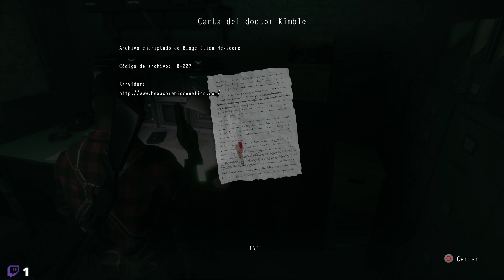Daymare 1998 / Español / Capítulo 8 | Cofres INACTIVOS!!! Escribe !comandos para saber los que ha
Ahora puedes comprar cofres y canjear las cartas en todos los directos.

Ademas en todos los directos se regalara o sorteara un cofre para el mas rápido.

Reglas del canal:

1.- Respeta a tus compañeros de chat.
2.- No insultes a nadie.
3.- No Spam.
4.- No spoilers del juego que estoy jugando.

Puedes seguirme en:

ID Steam: Tonirolygame
ID PS4: tonisanchez_esp
Xbox Gamertag: tyn2005

Puedes ahorrarte un dinerito en tus juegos de Pc entrando a Instant Gaming desde este enlace y de paso me haces un favor a mi